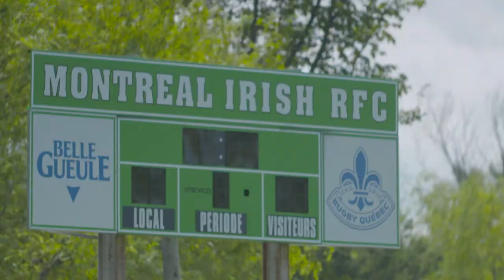Les Héros du samedi - Clémentine, la fonceuse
Clémentine Le Bris, 12 ans, ambitionne un jour de joindre l'équipe canadienne féminine de rugby.